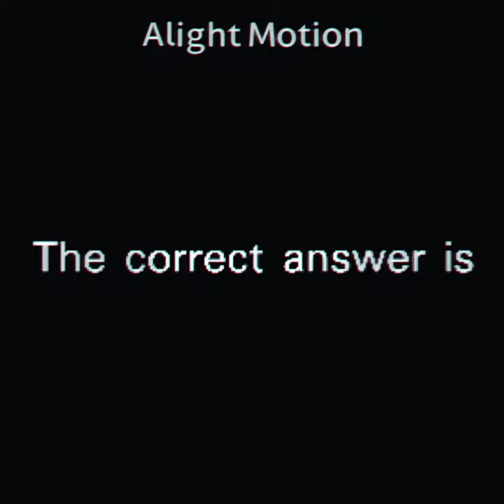Heaven says (now, spell ‘answer’ trend) TW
Okay
Warning: this video contains blood (mild), mentions of suicidal

LORE.